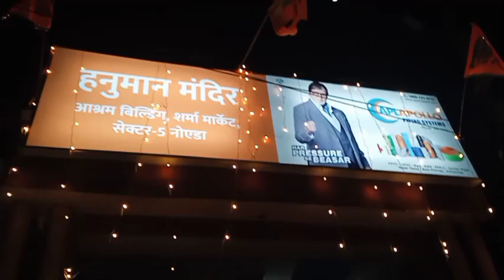UP KI DIWALI 22-JANUARY-2024 WALI NOIDA MAI BAHUT ACHAA LAGA😍 | DA Vlogs Life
Owner This Channel - Da Vlogs Life 👍

And Waiting For My Next Video ⏩⏩⏩